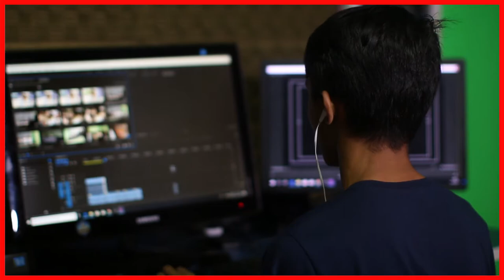What Was This 911 Caller Hiding? The Mysterious Murder of Jamie Santos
On October 28, 1991, a call would come into the 991-dispatch office in Wheeling, Illinois. The call would set off a mystery that endures to this day and has left a family still desperately seeking answers.

We survive because of our fans and pride ourselves on not filtering our content to chase the monetization train.

🩸 New BREAKING episodes weekly as stories arise

The Mysterious Murder of Jamie Santos | As Yet Unsolved